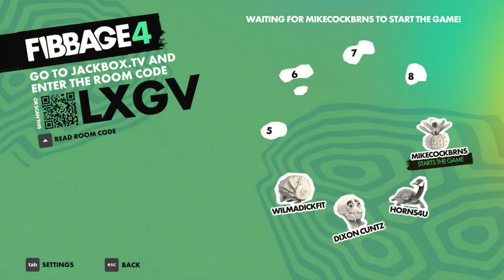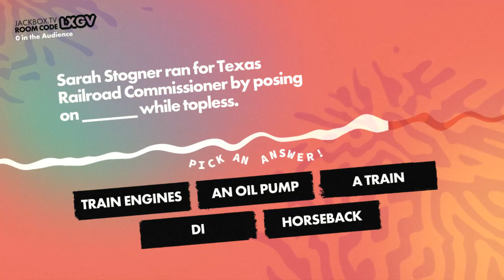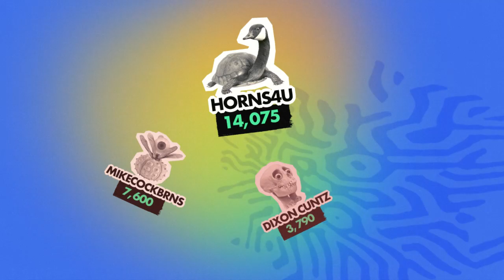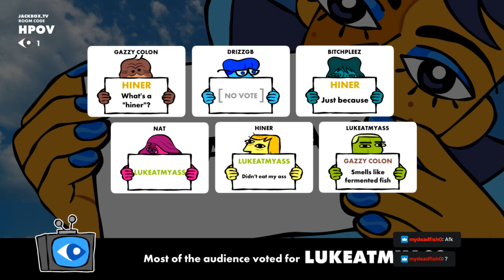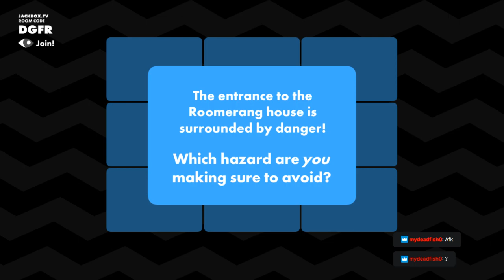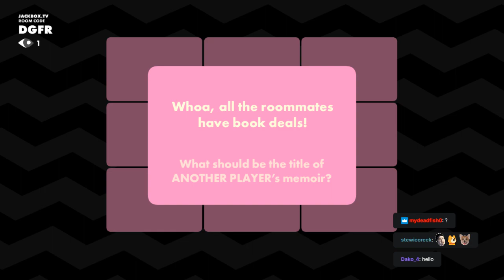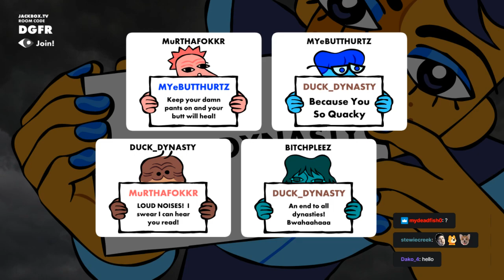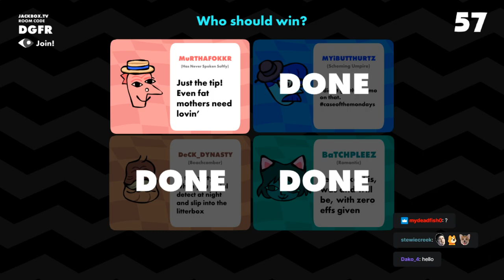Jackbox Party Packs 2023 10 02 19 48 21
Jackbox Party Packs